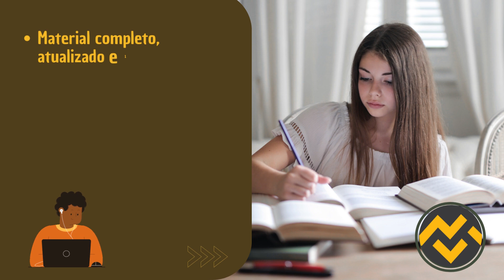Apostila DPE MS 2023 Antropólogo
➔ Cadastre-se para receber atualizações de todos os concursos 2023. Adquira agora sua apostila para o Concurso da DPE MS 2023 Antropólogo